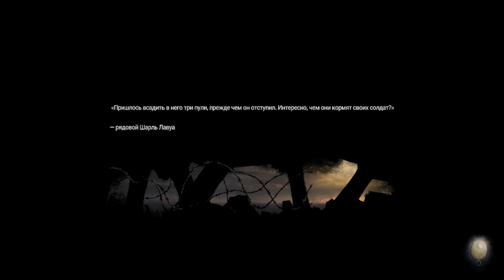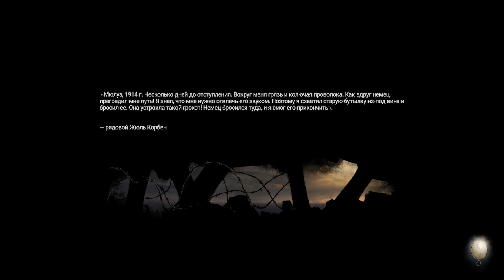Amnesia The Bunker - НАЙТИ ГАЕЧНЫЙ КЛЮЧ И ОБОС...